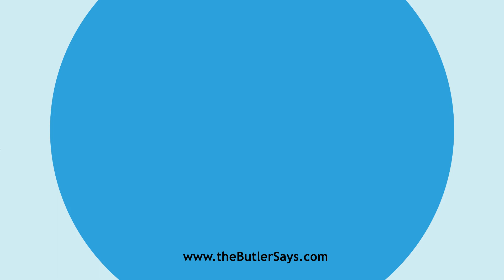Learn how to say this word: "Dishabited"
This is the definition of "Dishabited":
p. a.  Rendered uninhabited.